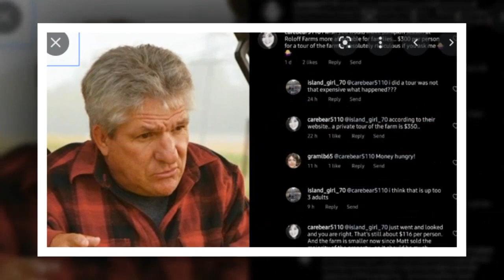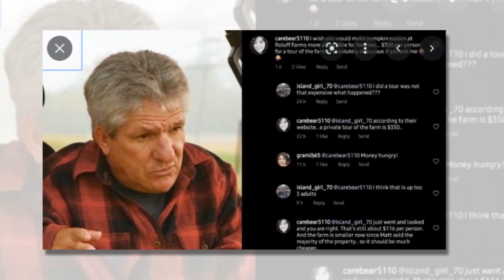Dramático: Imagen filtrada de Matt tirando la ropa de Caryn fuera de la casa | Un gran mundo pequeño